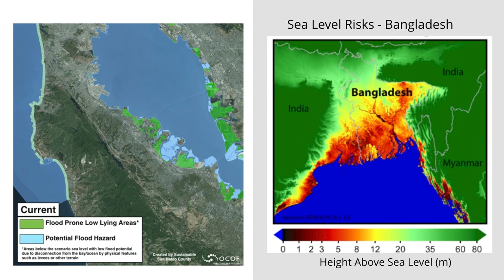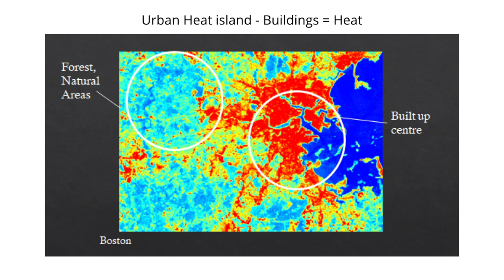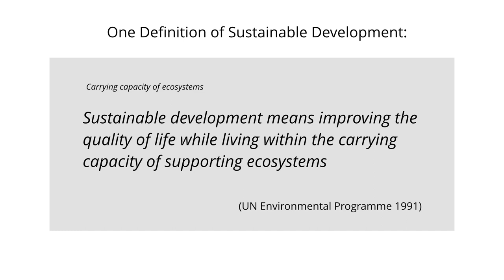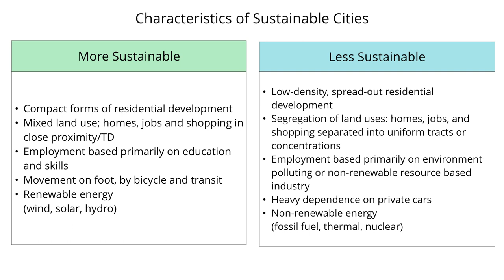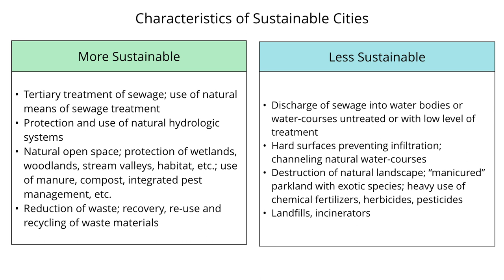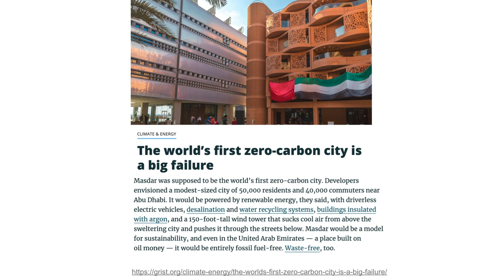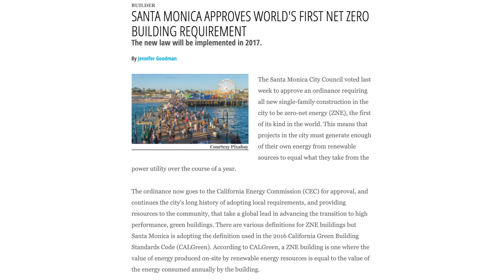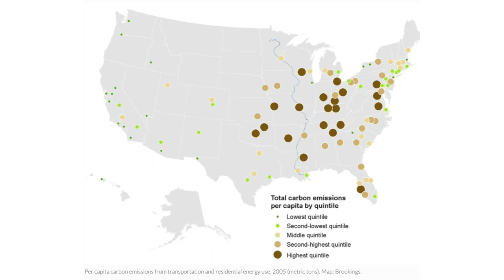What does climate change mean for future cities?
Some of the largest and fastest growing cities are most at risk for climate change. This video discusses climate change related risks, possible solutions, and characteristics of sustainable cities.

This video is an excerpt from “Introduction to City Planning 5: The City of Tomorrow.”